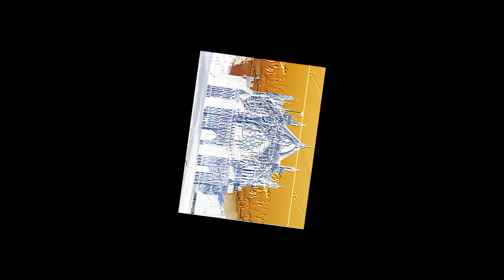Louis Prince - Floating Cathedral (Official Visualizer)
Thirteen - Out Now

Video by: Kevin Clark

LYRICS
Floating

Floating
Seconds doubt.
Floating Cathedral don’t abandon me.
But in all.
 And in all.